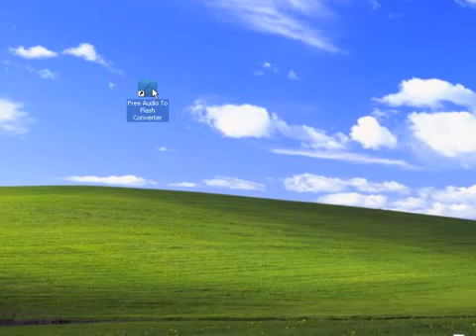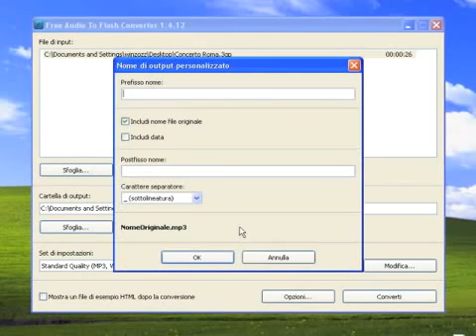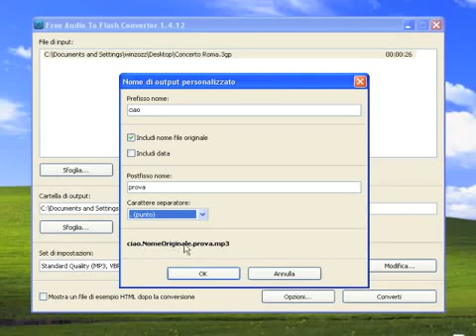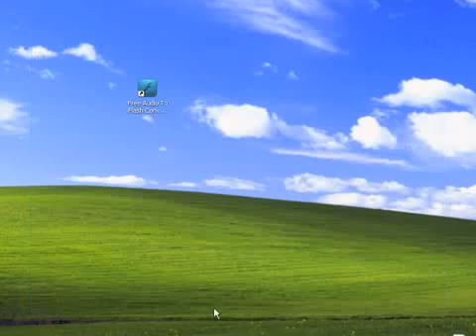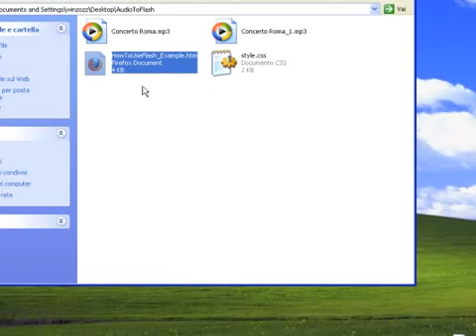Free Audio to Flash Converter.mp4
Convertire File Audio in SWF e Farlo Ascoltare sul Proprio Sito